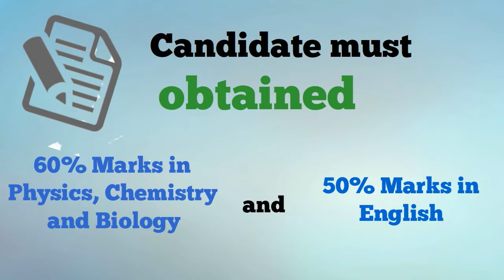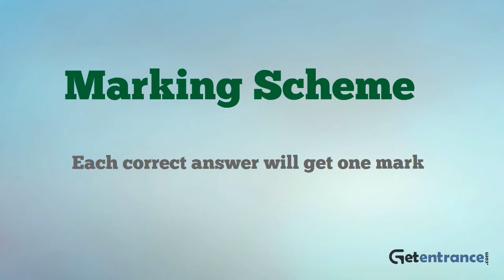KLEU AIET 2017 Exam Details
KLEU AIET 2017 is popularly called as KLE University All India Entrance Test. This medical entrance exam is officially organized by KLE University.  To know more about AFMC PMT 2017